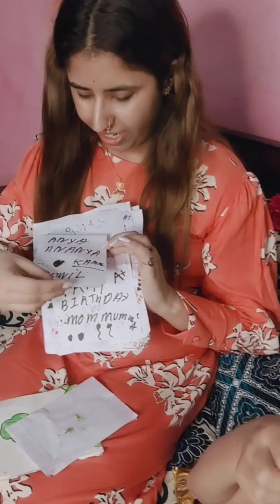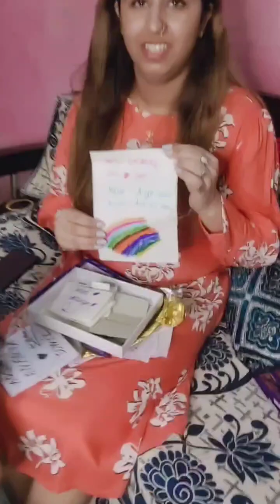kamal ka birthday 🎂 🥳 manaye || Anya Sara cake kha gai